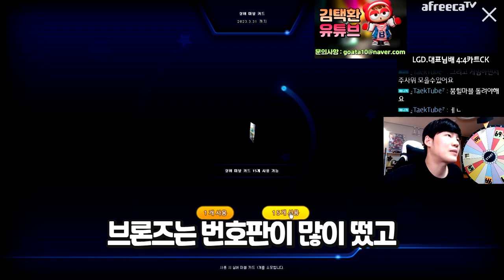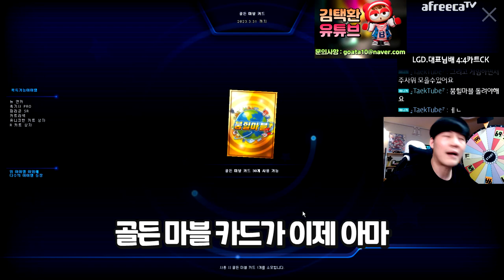서비스 종료 2주 남은 게임 근황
서비스 종료 D-13